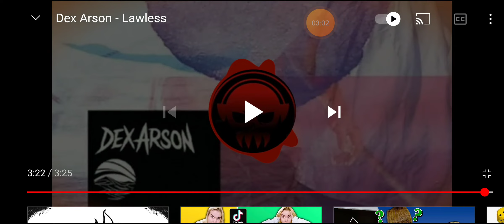Dex Arson - Lawless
Lawless Soug ⚔

ELEPS TIME

ELEPS

Dex Arson